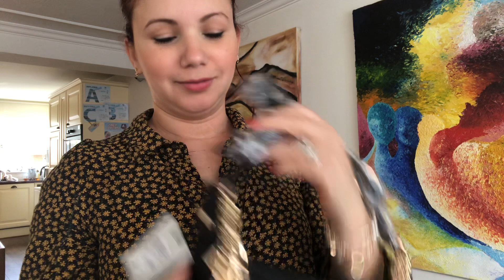Comprinhas da River Island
perfumeria de madame